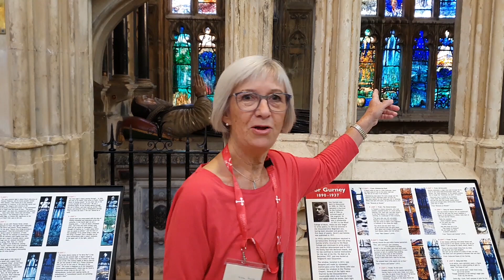5 Minute Guide | The Ivor Gurney Window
Led by Karen Preece, Cathedral Guide

The music is Sonata No. 6 in F Major, Op. 10 No. 2 - I. Allegro (Musopen)